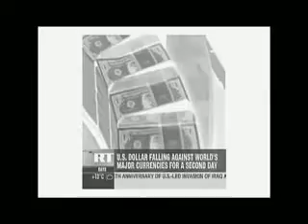"GREEN" Music VIDEO ( Anthem of the Revolutionary )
"Green" Music Video (Music: joe DOE,   Editing: Ryan W. McClellan).  All video footage jacked in the name of the rEvolution uNderground.  Thanks to everyone for your continued support.

Song: "Green" - joe DOE ("Be Middle Class Or Die Trying")

A Sykophunk Productions / KHAOS Records collaboration